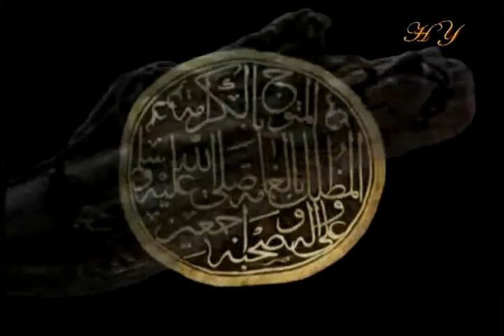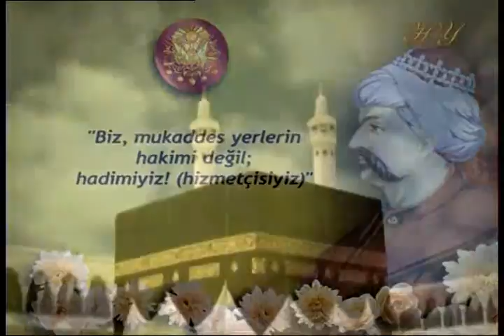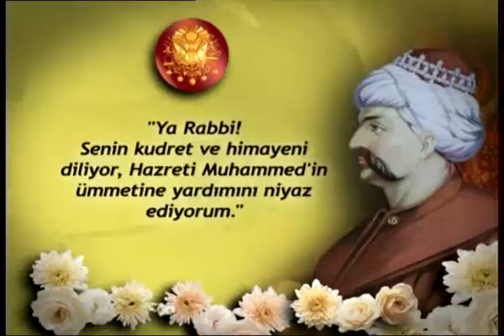Yavuz Sultan Selim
"Osmanlı padişahlarının Resulullah (sav) sevgisi" belgeselinden